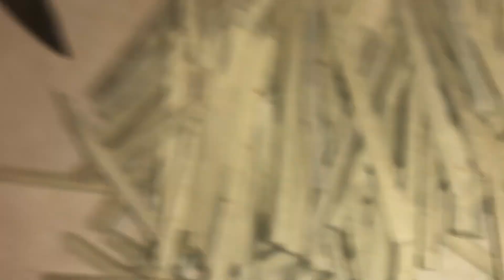Etsy Slate Pencils Soft Crunch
Eating soft slate pencils from Etsy.com

Seller: Drai Smith

Very Earthy; most are soft, some are hard!